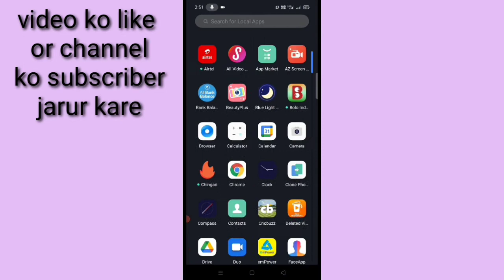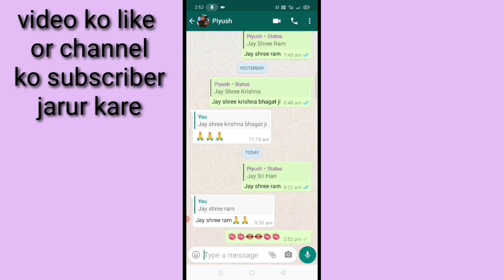how to send lips emoji on WhatsApp।। WhatsApp per lips wala emoji Kaise bheje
video me bataya gaya hai friend ki WhatsApp per lips vala emoji Kaise bheja jata hai